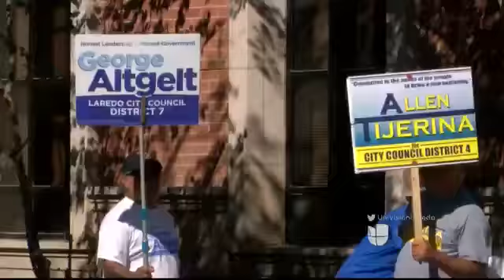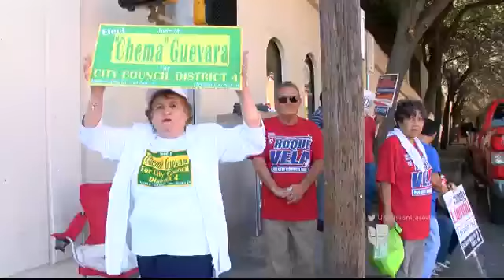Miguel Amante - Cifra record de votantes laredenses en las votaciones adelantadas.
Votaciones Adelantadas en Laredo, Texas.
Noticias Univision Laredo, 10:00pm
Productor y Conductor: Miguel Amante